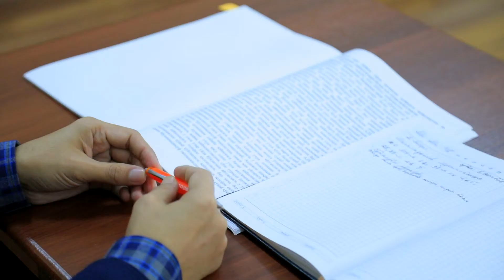СЕВГАН ҚИЗИНИ ПИЧОҚЛАГАН ЙИГИТ СУД ҚИЛИНДИ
ДАХШАТ!